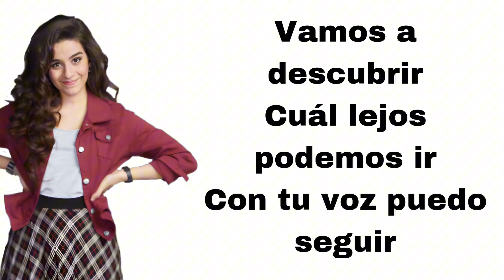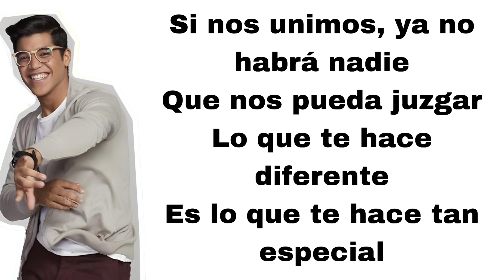Go! Vive A Tu Manera - Você É Demais (feat. Carmela Barmasian & Paulo Sanchez Lima) (letra)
Here's Você É Demais, played by Carmela Barmasian and Paulo Sanchez Lima.